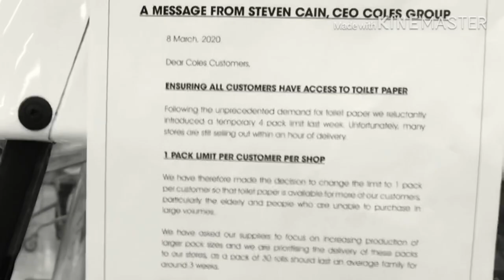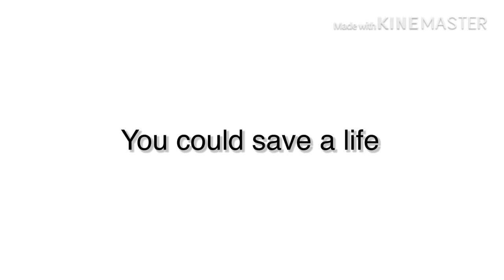Isolation blues (offical music video)